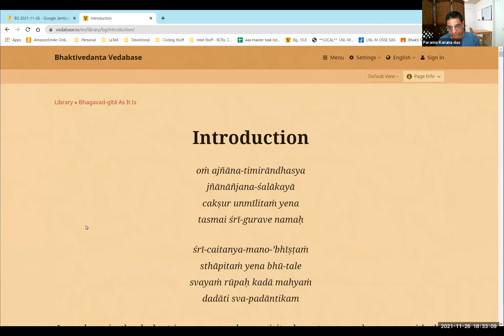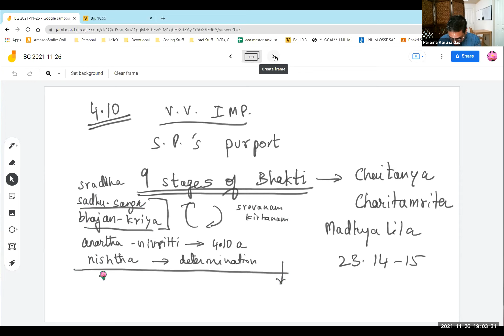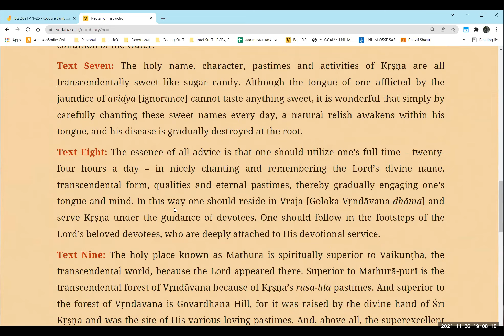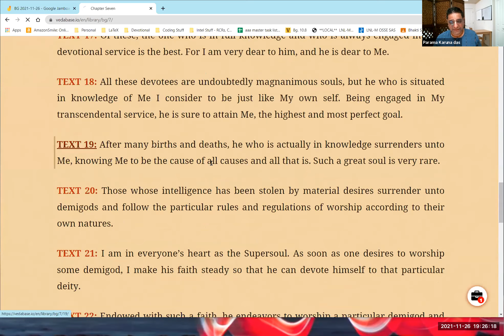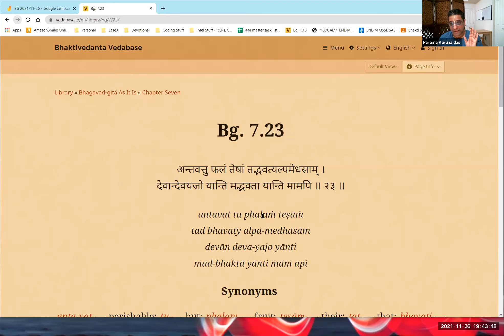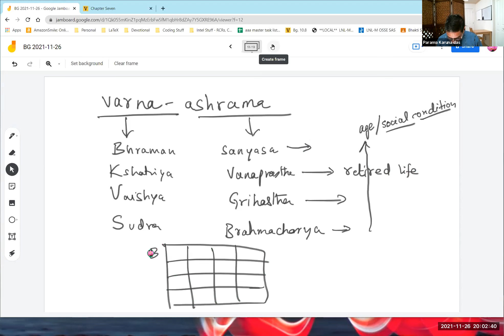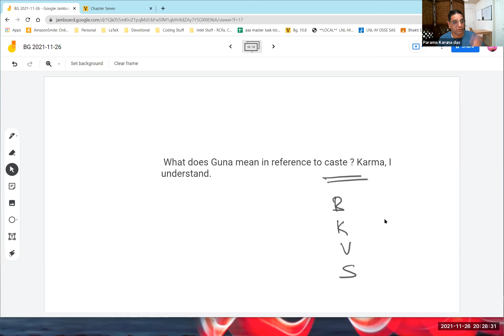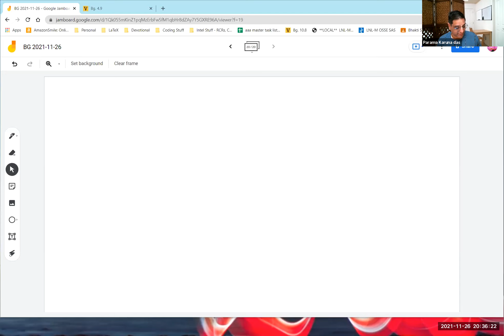(#18) Bhagavad Gita course - 2021 batch - Chapter 4 (Part 2)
This class covered Bhagavad Gita Chapter 4 - verses 10-13.
Lecture Timeline:
0:00:00 – Introduction
0:00:54 – Mangalacharan prayers
0:05:02 – Summary of Texts 4.1-9
0:10:30 – Text 4.10 (How/ in what mood should we know Krishna? How to know Krishna in essence?)
0:11:22 – What is “not knowing” Krishna?
0:15:35 – Knowing Krishna reflects in our behavior if we are living our lives according to His instructions
0:19:47 – How can one really know Him in essence? (BG 18.55)
0:20:19 – Text 4.10 (Being a person free of attachments to material sense gratifications)
0:23:03 – What is the root cause of all material attachments? What should one do to get over this?
0:27:25 – Chaitanya Mahaprabhu’s instructions on the 9 stages of Bhakti (Very important)
0:34:05 – What is the process for removing avidya & taking shelter of Krishna?( Nectar of Instruction by Srila Rupa Goswami, Text 7)
0:41:00 – Text 4.11 (Different paths of getting to Krishna & the easiest path to follow in Kaliyuga)
0:46:00 – Key Concept #1: Krishna’s immediate & proportional reciprocation
0:47:15 – What is coincidence?
0:48:50 – Key Concept #2: Krishna is bhakt vatsala
0:50:17 – Do all paths lead to Krishna?
0:53:57 – What happens to those who are not engaged in jnana misra bhakti? (BG 7.19)
0:56:30 – Essence of the discussion
0:57:30 – Who should worship the Supreme Lord & when? (SB 2.3.10)
1:00:20 – What is the result of Krishna bhakti? (SB 11.2.42)
1:07:00 – When should you start the process of Bhakti? What is the antidote for sense gratification?
1:08:00 – Text 4.12 (What happens when you worship demigods?)
1:10:50 – Who worships demigods & what is the result? (BG 7.20 & 23)
1:12:40 – How to get eternal rewards/ accomplishments?
1:15:24 – Text 4.13 (The path in Varnashram/ the Vedic Injunctions)
1:16:16 – What are the 4 varnas?
1:17:15 – Key Concept#3: Krishna is the creator of the varnashrama based on guna + karma
1:17:22 – Key Concept #4: Varnashrama is also a path towards Krishna, but it is slower.
1:18:55 – Does Indian culture promote an unfair caste system?
1:21:14 – What are the 4 varnas- each varna explained (contd.)
1:27:40 – Is caste system a bad thing?
1:29:13 – What is varnashram?
1:31:28 – What is the purpose of varnashram system?
1:37:12 – Q1. What is dharma & what are the incarnations?
1:38:53 – Q2. Why is it not useful to know past life?
1:44:48 – Q3. A person who is a Krishna bhakt but praying demigods for other family members’ materialistic (not for personal) benefits will be treated by Krishna as his devotee?
1:50:00 – Difference between needs & wants
1:52:09 – Q4. What are the 3 modes of material nature?
1:54:23 – Q5. What does guna mean in reference to caste?
1:57:42 – Q6. Moksha prapti & Krishna prapti is different? Doesn’t one reach Krishna when he gets moksha?